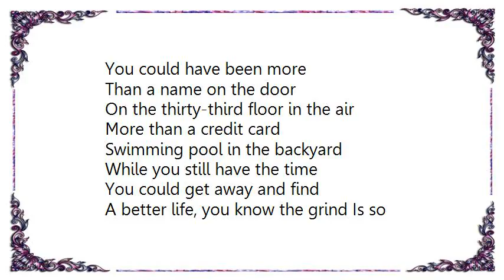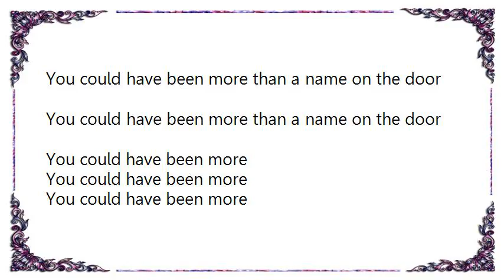Joni Mitchell - The Arrangement Lyrics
[Lyrics Joni Mitchell - The Arrangement]
You could have been more
Than a name on the door
On the thirty-third floor in the air
More than a credit card
Swimming pool in the backyard

While you still have the time
You could get away and find
A better life, you know the grind Is so ungrateful
Racing cars, whiskey bars
No one cares who you really are
You're the keeper of the cards
Yes I know it gets hard
Keeping the wheels turning
And the wife she keeps the keys
She is so pleased to be
A part of the arrangement

More than a consumer
Lying in some roam trying to die
You could have been more than a name on the door